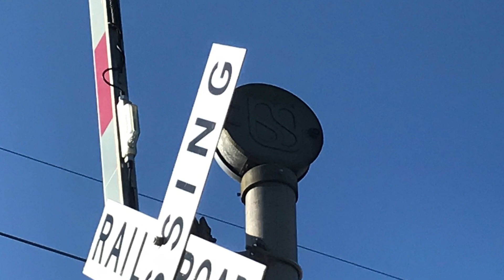Railroad Crossings Of UP’s Desoto Sub Pt. 1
THIS IS NOT A COPY OF TRAINMANKIGHT’S VIDEO!

Got bored so I made another crossings of video. This one has 12 crossings, since the trains are always blazing fast or they are Amtrak. More vids of this line will come soon since Amtrak runs on this line at predictable times. Enjoy!